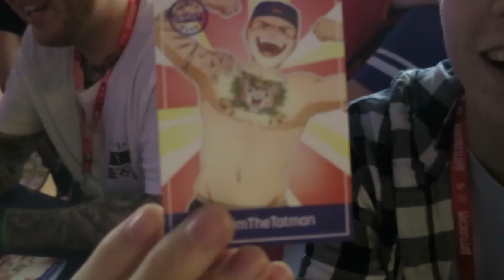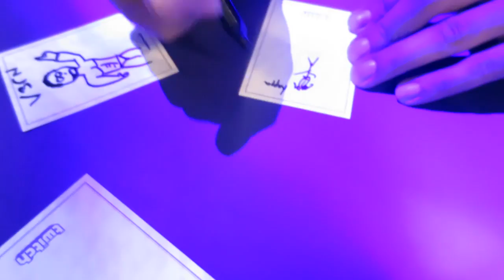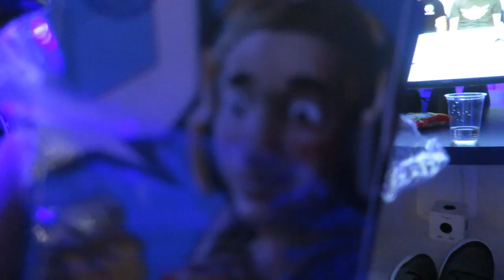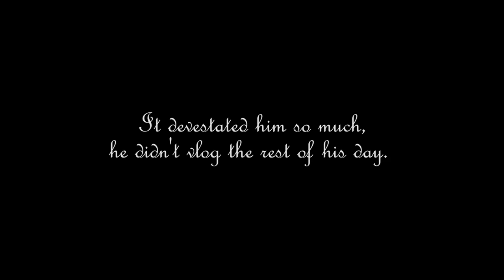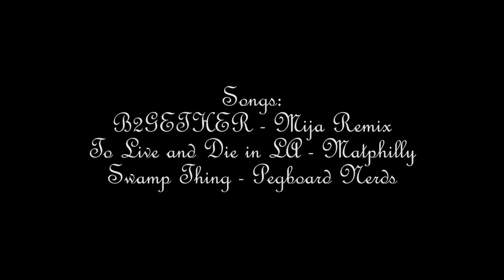Vlog - PAX Prime 2015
PAX is one of those events that doesn't look as great on film. Every night was awesome, spending it with friends and meeting new people that you only see every few months. I definitely recommend going.
Songs:
GET $ OFF LOOTCRATE! Code: iijeriichoii
SEND ME MAIL!